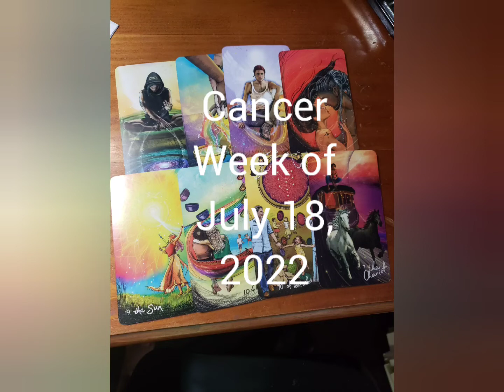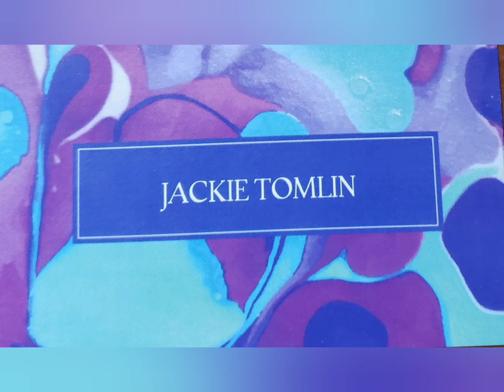CANCER Good luck in abundance the week of July 18, 2022.